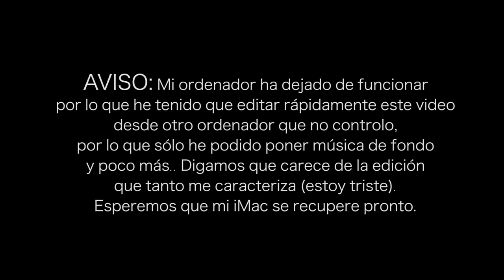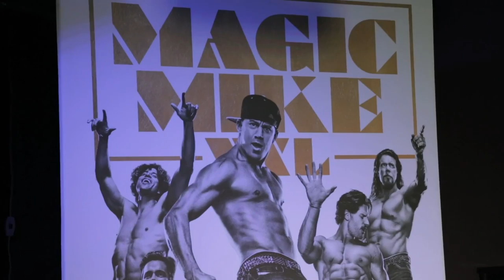GALA FINAL "SE BUSCA MAGIC MIKE XXL" | Uy Albert!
UY!

También podéis seguirme por:

• Vine: UY.Albert
• UpClose: UyAlbert

UY ALBERT!
Apartado de Correos 17015
28080 Madrid (España)